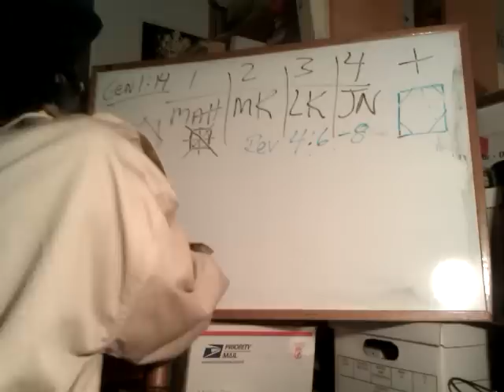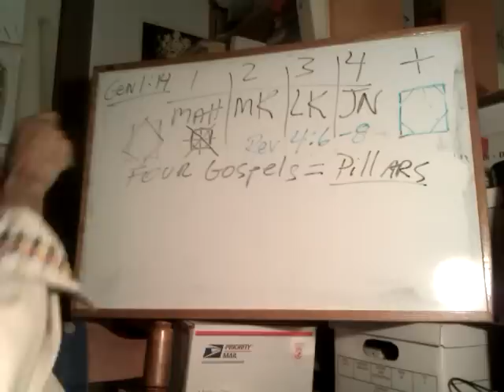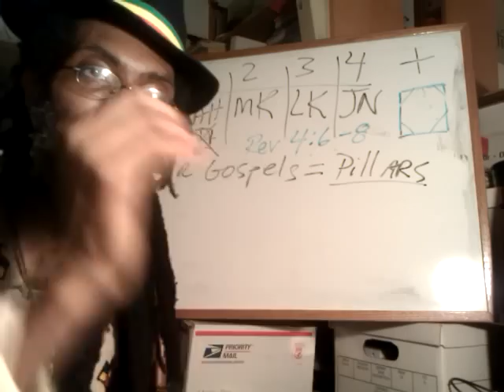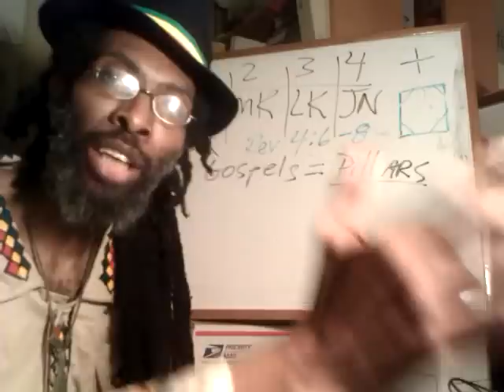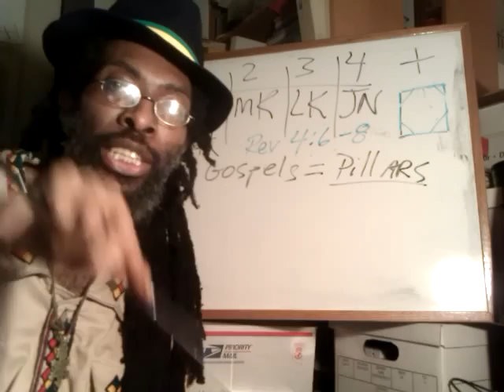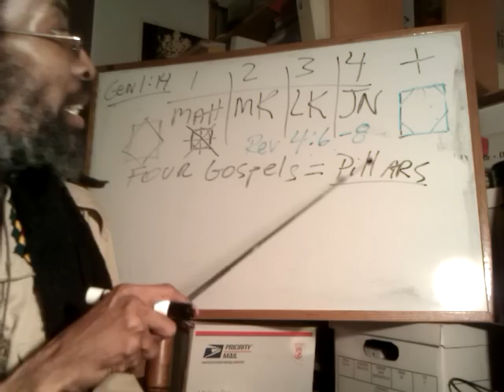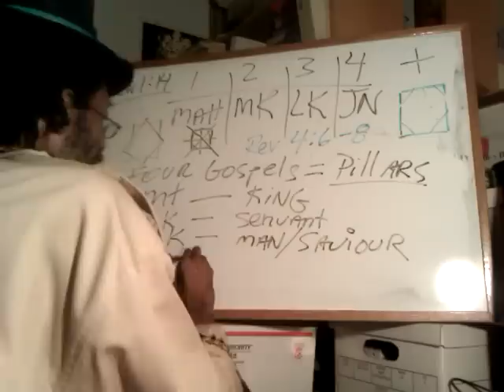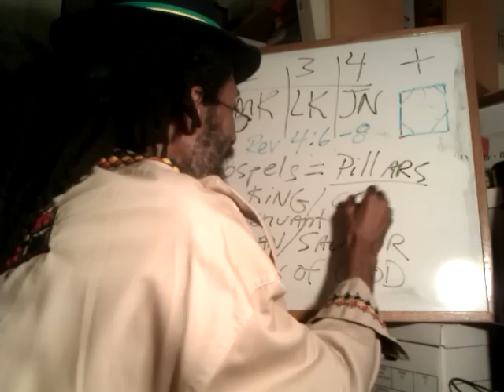RASTAFARI DISCIPLESHIP- Our ADONAI's FOUR Gospels & His Pillars for Humanity - Wendim Yadon.3gp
ADDIS AMET - Ethiopian New Year = September 12th 2011 Not 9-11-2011 - Ras Iadonis Tafari.3gp

ADDIS AMET & ETHIOPIAN Leap Year 9-11 & 9-12 - Signs of the Four Evangelists - Ras Iadonis.3gp

DAYS Of NOAH's Ankh | Rastafari Semantics of The SHEM | Ethiopic RA in Jehovah JIREH & B.C. Zodiac

RASTAFARI Word-Pictures 101: Ethiopic Ancient of Days & 4 Beasts of Apocalypse's John the Revelator
BABEL 9-11 + 10? : Ancient Gates opening Ethiopic-Hebrew New Year & Holy Days |  Four Gospels, 4 Signs